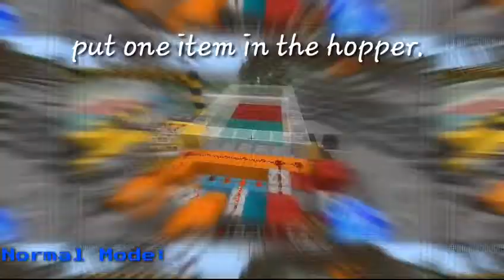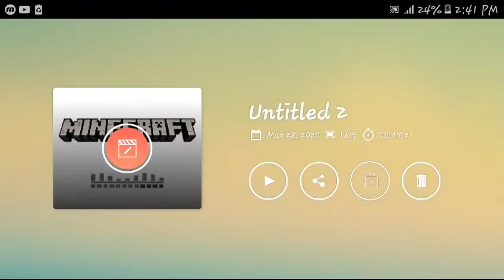FUNGUS FARM|Minecraft Bedrock Edition|TUTORIAL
Hello there welcome to another minecraft bedrock tutorial.

Hope you'd enjoy it